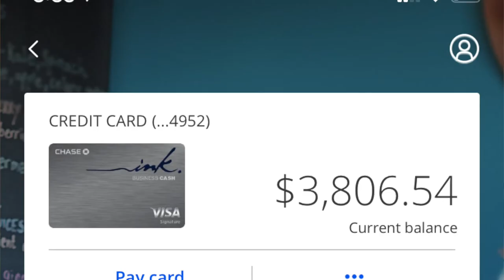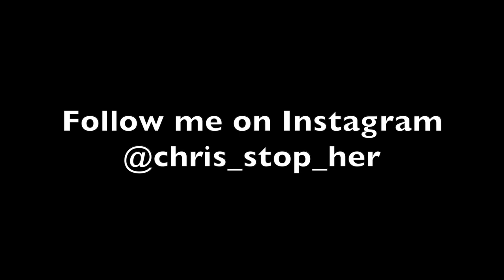how i became debt free for 2021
2020 was a crazy year. Although amidst the craziness, we all still needed to improve our quality of life for the better. Taking control of finances is a very important step in the process of building a better life. Thats what i began to do in 2020 and will continue to build my finances in 2021.

If you want a step-by-step guide to bettering your finances with a side hustle that helped me, check out my free windshield repair training video here